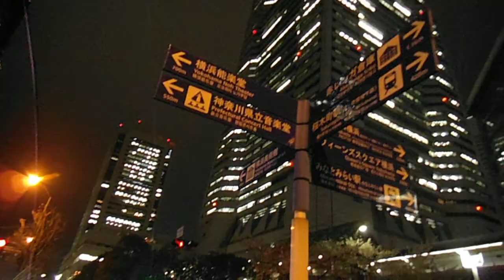DSCF0941みなとみらい・さくら通り夜桜を歩いてみた20130401